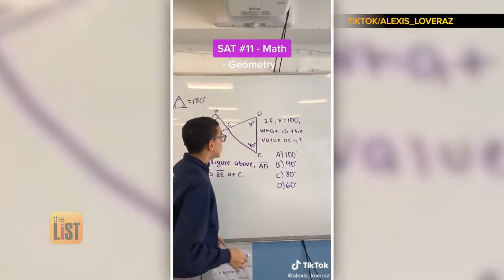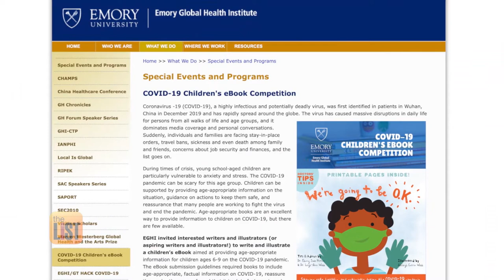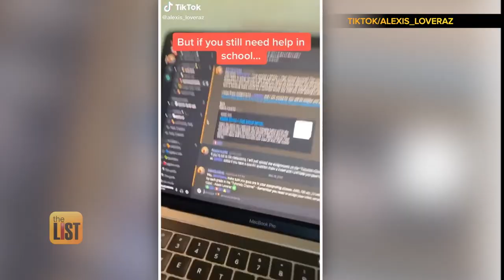One Woman's Quest to Create a Place for Healing & More Acts of Kindness